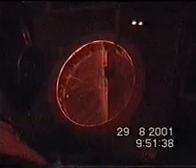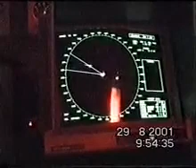Destroyer HS Formion DDG 220 Year 1992 - 2002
Charles F. Adams